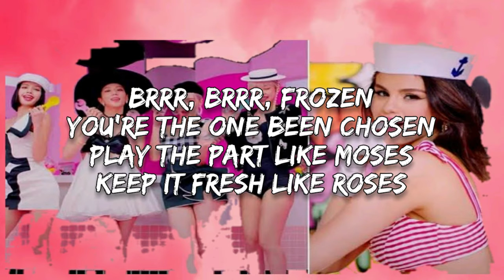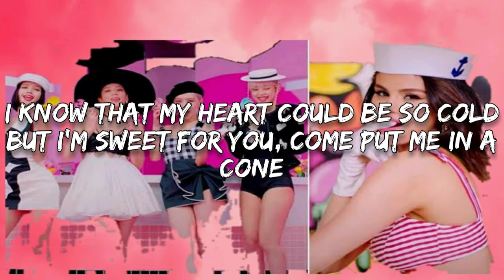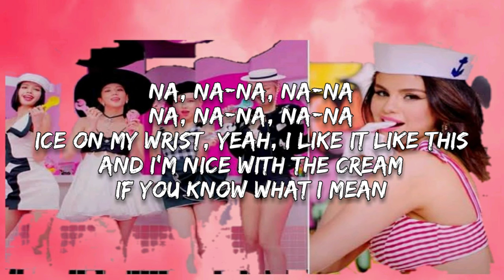BLACKPINK - Ice Cream (with Selena Gomez) Easy Lyrics